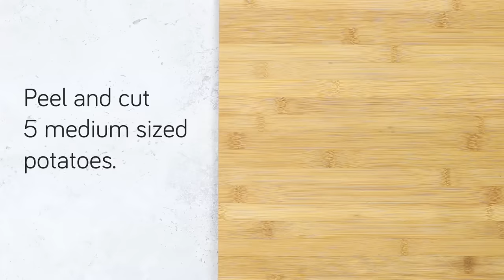The Perfect Air Fryer Homemade Chips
Nothing beats home-made chips! So delicious, cost effective, simple and loved by people of all ages! Cooking your Chips with Mellow Yellow Rapeseed oil in the Air fryer makes them crispy, delicious and low fat. With air frying, oil is necessary for crisping and flavour but during cooking any excess oil is blown off the food to below the crisper plate therefore less is absorbed than in traditional oven cooking.

Rapeseed oil has a high smoke point of 240°C and is low in saturated fat (half the saturated fat of Olive oil) so is a healthier option and perfect for high temperature Air Frying.

to find your nearest stockist and access over 100 recipes for free!